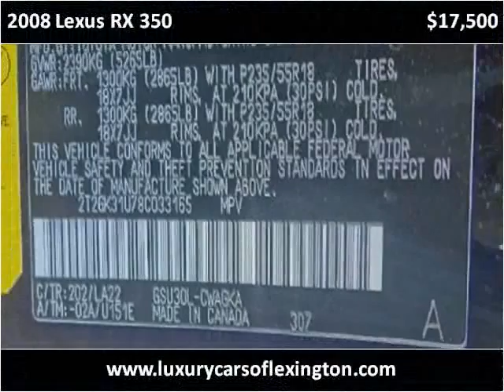2008 Lexus RX 350 Used Cars Lexington SC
This 2008 Lexus RX 350 is available from Luxury Cars of Lexington.